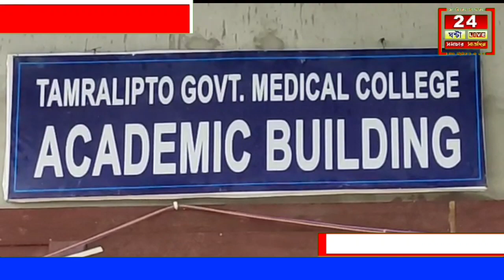নবনির্মিত মেডিকেল কলেজ এন্ড হাসপাতাল ভবনের শুভ উদ্বোধন হলো পূর্ব মেদিনীপুরে